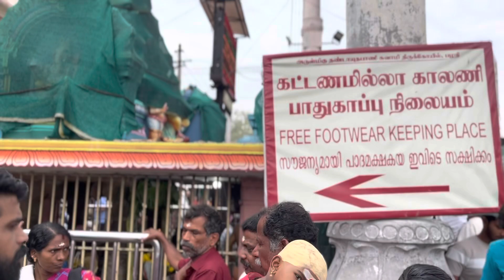Palani Trip with Family | Riddhi’s Hair Mundan | Day at Palani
Complete travel vlog to Palani